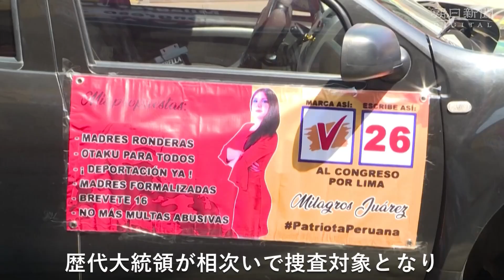エヴァのコスプレで選挙活動 政治不信広がるペルー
南米ペルーの総選挙に出馬した女性候補が、アニメ「新世紀エヴァンゲリオン」のキャラクターのコスプレ姿で動画配信し、注目を集めている。歴代大統領が相次いで捜査対象となり、政治不信が高まっているペルーで、若者の政治参加を促そうという試みは成功するのか。ペルー国会議員候補、ミラグロス・フアレスさんは赤いレオタード姿だった。レオタードの柄は、アニメ「新世紀エヴァンゲリオン」に登場するキャラクター、惣流アスカ・ラングレーのパイロットスーツ。「当選したらコスプレで登院する」と笑った。「私の国では、アニメ好きへの強い偏見がある。ペルー文化省がアニメやコスプレなどオタク全般を文化活動として認めることをめざしています」と語る。